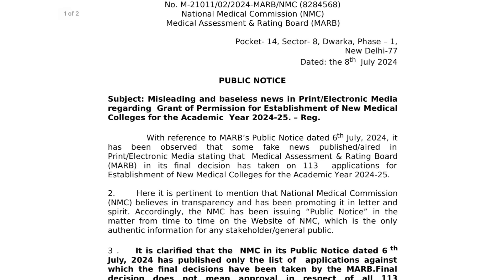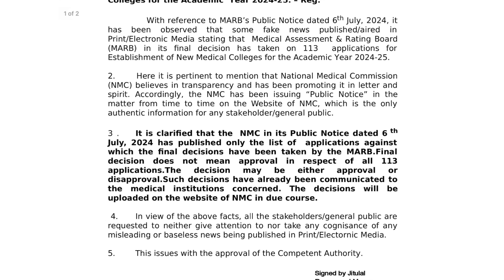NMC Notice for Misleading Information about 113 New Medical Colleges || Dr Counsellor Neet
NMC latest information about 113 new medical college
How many medical colleges are opening this year
113 medical college NMC notice
Complete detail about Counselling
Counselling detail from basic
Neet 2024 expected cutoff
Counselling kab suru hogi
Counselling kese karaye
How to do neet Counselling
Aiq and state Counselling
safe score for government mbbs seat in neet 2024
Neet 2024 government medical college cutoff
What will be cutoff of neet 2024
Neet 2024 cutoff
Neet 2024 me kitne marks tk college milegi
Neet ug 2024 expected cutoff
neet 2024 counselling kab suru hogi
neet 2024 counselling dates
Neet state Counselling schedule
Neet counselling information
Who can register in neet counselling
Eligibility for neet counselling
neet cut-off round 1
aiq counselling neet ug 2024 process neet counselling process step by step
motivation for neet 2024
latest news about neet counselling
neet counselling process
counselling kab start hongi news,